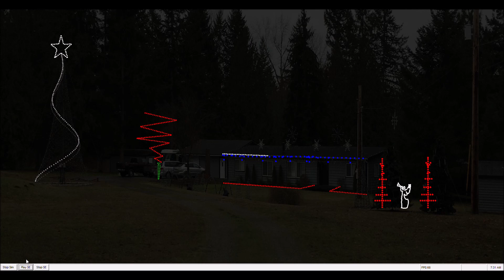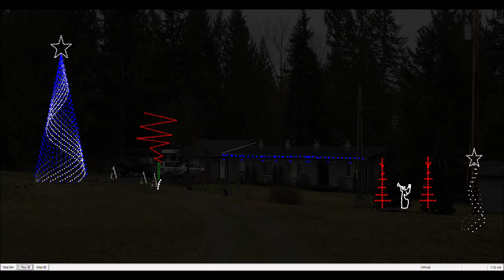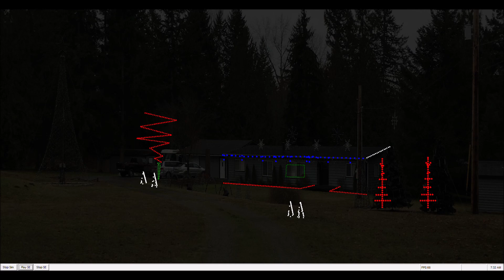I believe in Santa by Meghan Trainor. TBS Musical Christmas Light Display 2023 Visualizer file.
240 Light-0-Rama AC channels